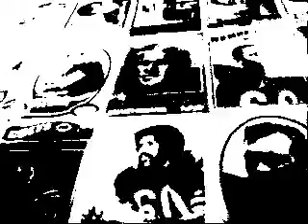Shyce Mayne-' 92 Heavy (MUSIC VIDEO-DIRECTED BY SUPERSTAR E)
For those who don' t know LOL...I rap under the name SHYCE MAYNE.